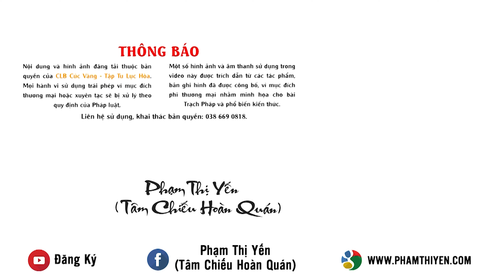Tham khảo cách tăng cường đề kháng phòng chống dịch Covid-19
Trước diễn biến phức tạp của dịch bệnh Covid-19, việc tăng cường sức đề kháng cho cơ thể để phòng, chống dịch bệnh là rất quan trọng đối với mỗi người dân. Dưới đây là một số phương pháp tăng cường sức đề kháng phòng, chống dịch bệnh được thấy biết từ sự tu tập, xin kính mời quý Phật tử và các bạn có thể tham khảo thực hành!
Nghi thức tu tập hồi hướng hoá giải các ác nạn về thiên tai dịch bệnh Covid-19
Kính mời quý đạo hữu xem thêm các bài Pháp thoại theo các chủ đề khác: